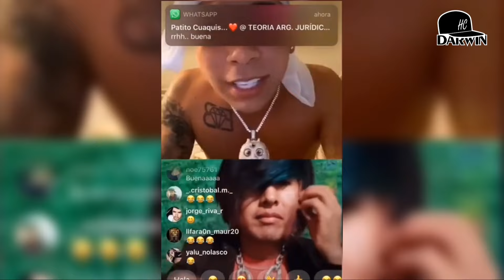¡FRACASO! QUE PASO CON FARAÓN LOVE SHADY? olvidado!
FARAÓN LOVE SHADY el rapero peruano que asombro al público del género urbano por allá  en el año 2020 .Con una propuesta distinta a la que ya estábamos acostumbrados en este género, consiguió millones de reproducciones y gracias a eso puedo salir de la pobreza.Pero a día de hoy no esta activo EN LA MÚSICA.